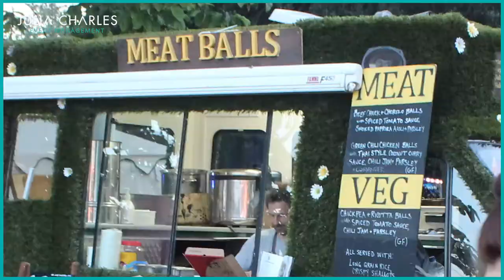Unique Festival Corporate Fun Day Event! | Blue Chip Summer Festival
We created a full-scale summer festival for our client, Blue Chip!

They needed the event to ‘wow their staff’ and gave us full creative reign and management control, trusting us to deliver what they wanted and actually didn’t look at what we’d prepared until the day before the event date to make it a surprise!

The festival ran from 6 pm until 12 am, perfect timing to be able to enjoy the end of the summer day and the majestic festival lights that illuminated the night sky while Scott Mills played a DJ set.

The guests had an amazing time enjoying quality free food, drink and music and we were delighted to be able to work with a client that was open to new ideas and appreciated our work so much!

Let us know your thoughts on the event in the comments below!

Telephone:
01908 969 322